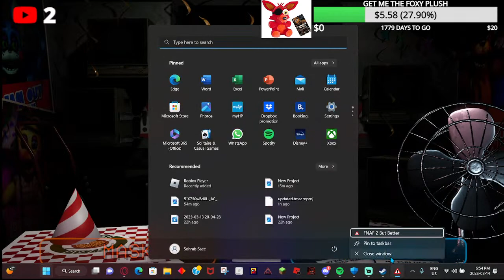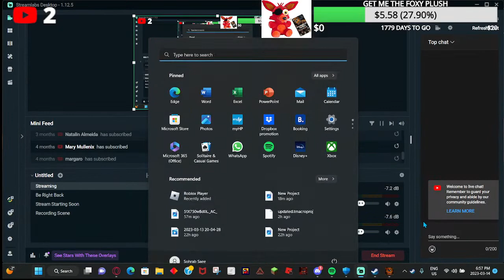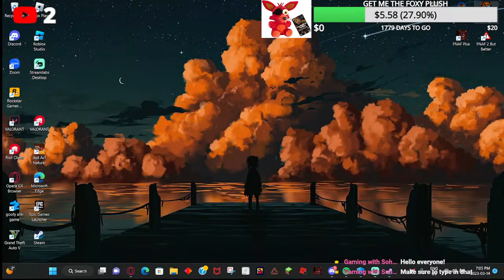Playing Five Nights At Freddy's Games